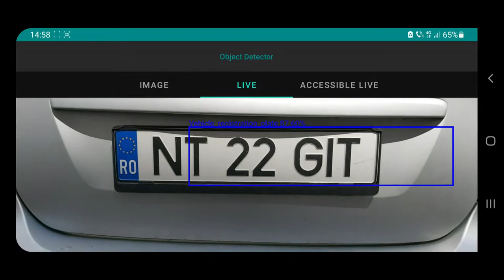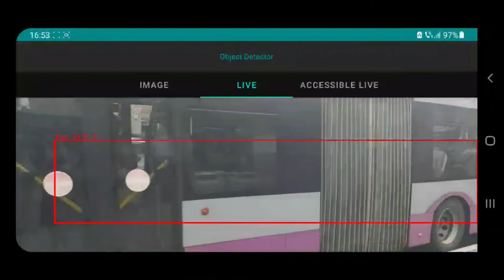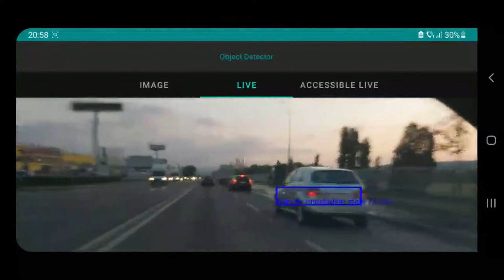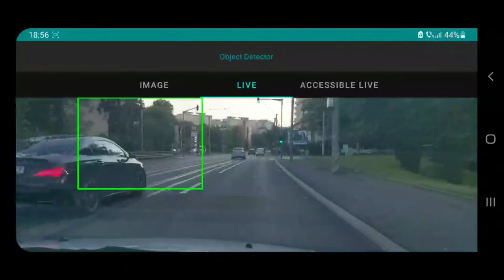Bachelor thesis demo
Babeș-Bolyai University
Faculty of Mathematics and Computer Science
The implementation is inspired from YOLOv2.

The images are from Cluj-Napoca.